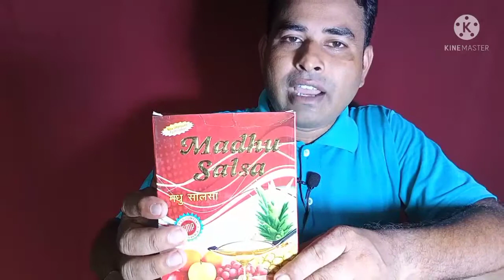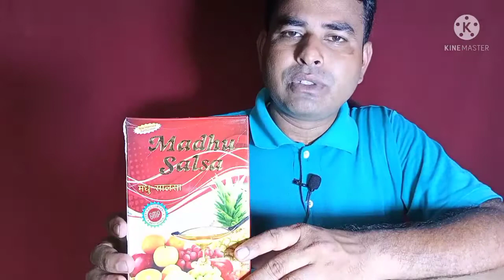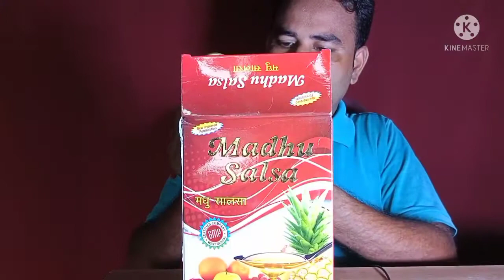Madhu salsa bangla|| How To benifit of Madhu salsa Syrup in Bangla||মধু শালশা খেলে কি উপকার হয়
Madhu salsa bangla|| How To benifit of Madhu salsa Syrup in Bangla|| How To Use Madhu Salsa Bangla

Ha bondhura ajke ei video te bolse madhu salsa kibabe khete hoi ebong etar ki upokar Hoi shompurno review

Too bondhura ei dhoroner video Pete saile amader shate thakun. Dhanyabad